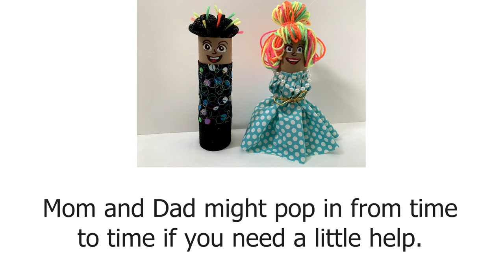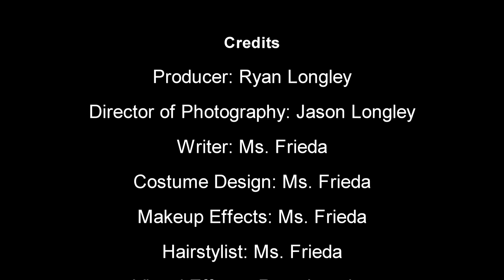Toilet Paper Theatre Presents: Making a Lyre